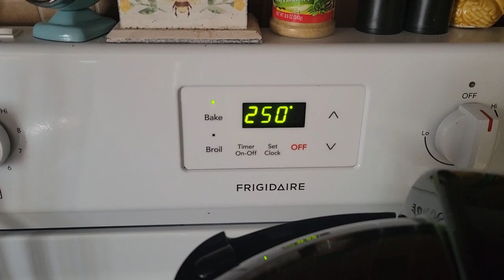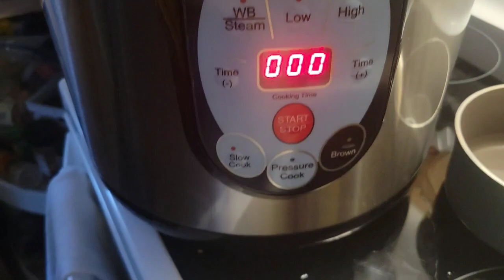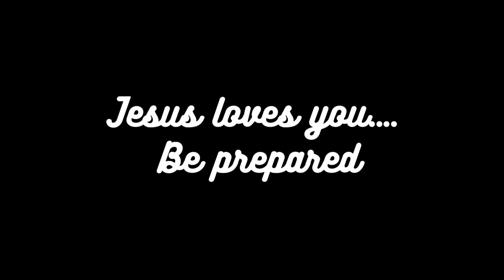Nesco Electric Canner!I love it!!!